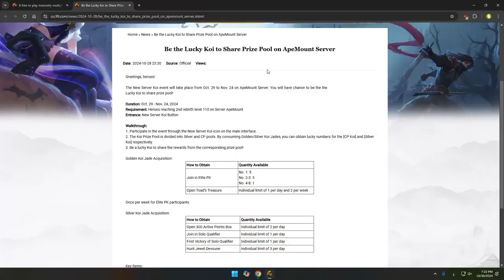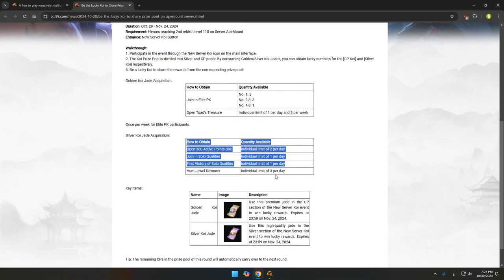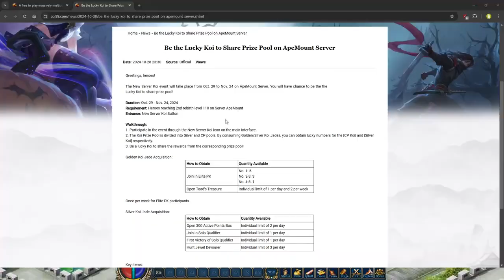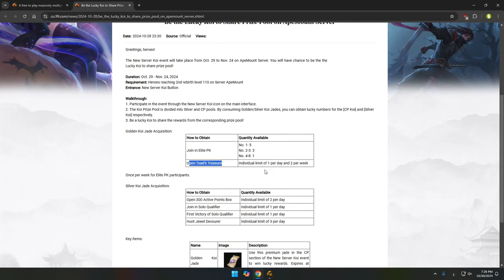New Server Koi event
📅Oct. 29 to Nov. 2